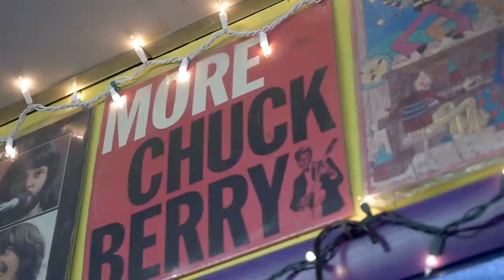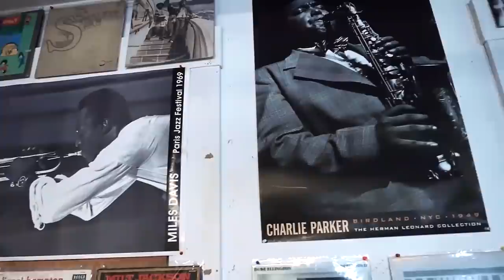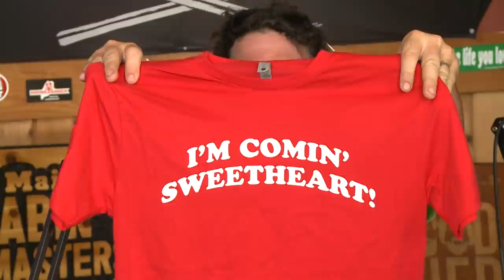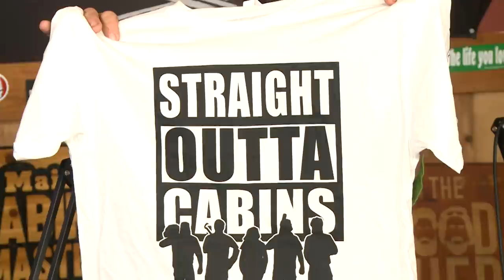Kennebec Cabin Company - From the Woodshed 116 - Guest: Dean Gyorgy from Hero Media Arts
Our guest this week is Dean Gyorgy of Hero Media Arts. You're probably familiar with the Hero Media Arts video pieces that run each week in the podcast, and you might recognize Dean's voice from the intro to From the Woodshed. We sat down with Dean to learn more about him and his business, and he told us how he defines a hero. He also shared his history with the Cabin Masters, and a few stories from his previous career working in minor league baseball. To learn more about what Hero Media Arts can offer small businesses,

This week Hero Media Arts presents the story of Bob Richard, owner of The Record Connection in Waterville, Maine. Bob has been spinning tracks in his shop and building relationships with customers since 1981. Learn more about Bob and The Record Connection

From the Woodshed is a candid conversation with Chase Morrill and Ryan Eldridge from the Kennebec Cabin Company, home of the Maine Cabin Masters. Topics range from the joys of Maine living to useful construction tips, while giving fans a behind-the-scenes flavor of their hit show.

Our partner Hero Media Arts is